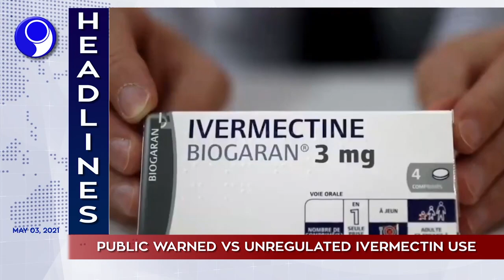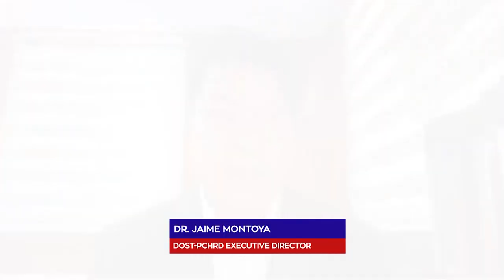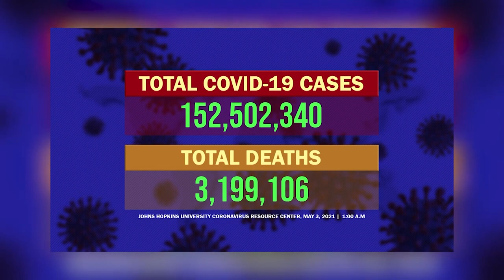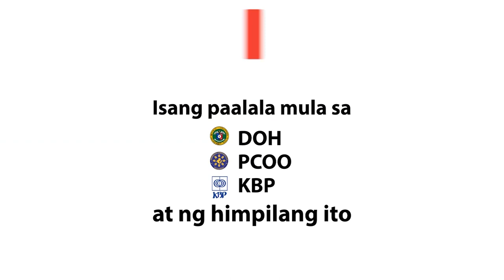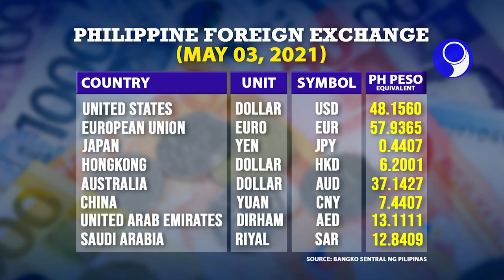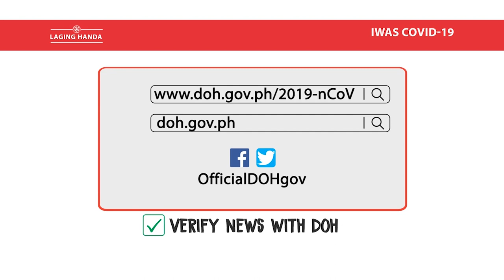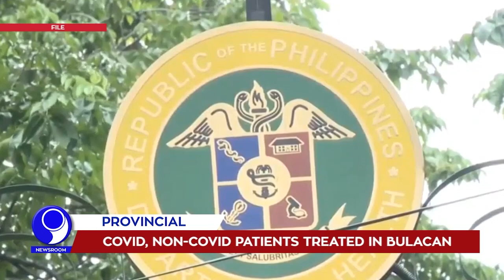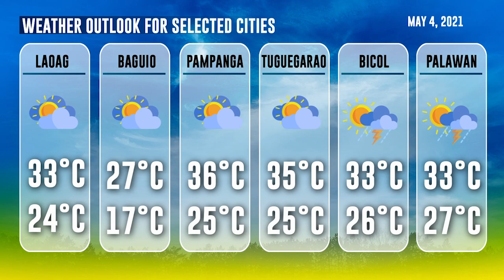「 PNA Newsroom 」 2021.05.03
WATCH: In today's (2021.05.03) episode of PNA Newsroom:

• Lagundi, VCO, Tawa-tawa trial results out by June
• PRRD’s order firm to defend PH possession sans war
• Public warned vs unregulated Ivermectin use
• NegOcc lad tops PMA Class 2021